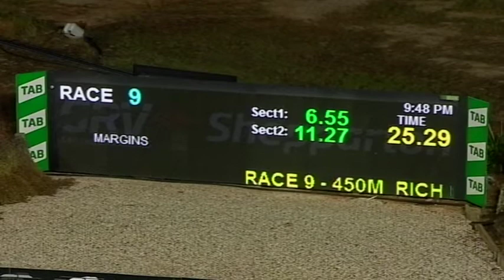SHP MON 11 OCT 21 R9